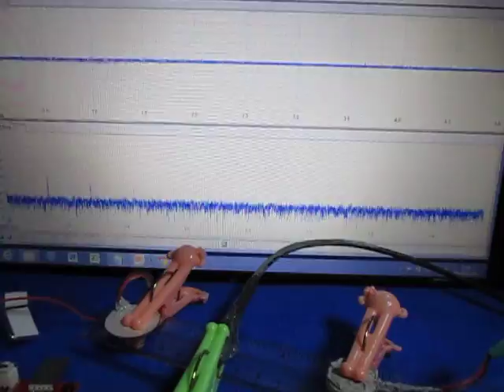超音波プローブによる測定システム The ultrasonic probe system